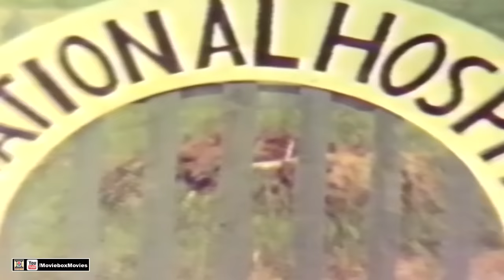ACHHAY MIAN (1978) - MOHAMMAD ALI, SHABNAM, NAYYAR SULTANA - OFFICIAL PAKISTANI MOVIE